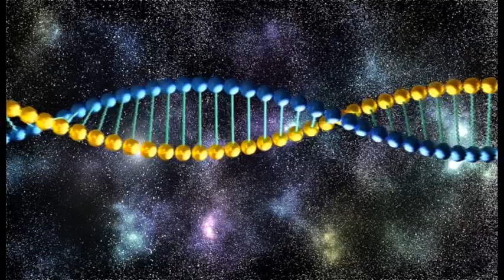PUTEREA MIRACULOASA A SUBCONSTIENTULUI! Ramona Popescu-explorator spiritual